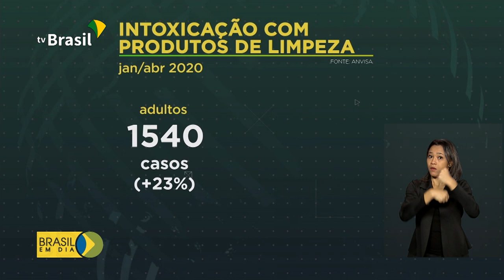Mais casos de intoxicação com produtos de limpeza e higiene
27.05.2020 - Cresce o número de casos de intoxicação com produtos de limpeza e higiene pessoal devido ao uso mais frequente durante o isolamento social. Os dados são da Anvisa.